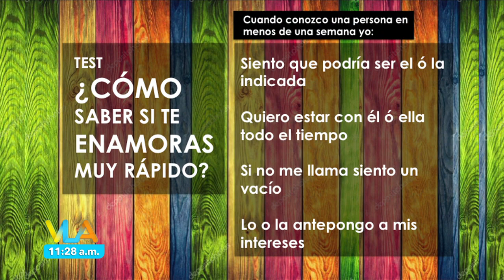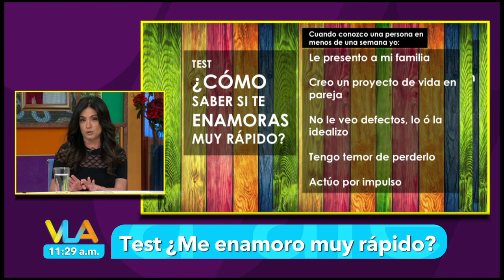¡Pato se enamoró MUY RÁPIDO! Esto nos cuenta en Las Cosas Como Son.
¿Eres de las que se enamora muy rápido?

TV Azteca

Diviértete junto Patricio Borghetti, Tania Rincón, Sergio Sepúlveda, Vanessa Claudio, Ricardo Casares, Carlos Quirarte, Tabata Jalil, Mariano Sandoval y Kristal Silva en Venga la Alegría de lunes a viernes 8:55 am por Azteca uno o